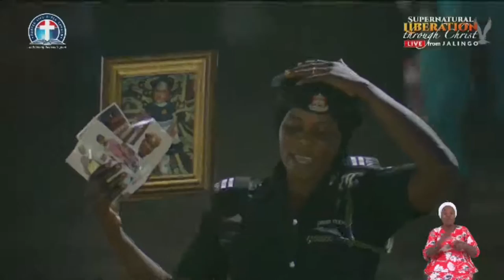Following The Liberator To His Heavenly Home vfr